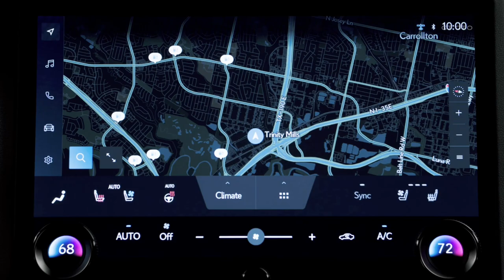INTRODUCING THE 2024 LEXUS TX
Spacious third-row legroom and generous cargo space of 20.1 cubic-feet behind the third row. Two electrified powertrain options: a Plug-in Hybrid combined with a powerful V6 engine, and a high-performance 2.4L turbocharged hybrid available exclusively as F SPORT Performance. Enhanced Lexus Driving Signature fundamentals provide a smooth and exhilarating drive.
First Lexus vehicle to be assembled at Toyota Motor Manufacturing, Indiana.
Lexus Safety System+ 3.0 and Lexus Interface Multimedia System with standard 14-inch touchscreen.
New Lexus Unified Spindle design prioritizes aerodynamic handling and vehicle stability.